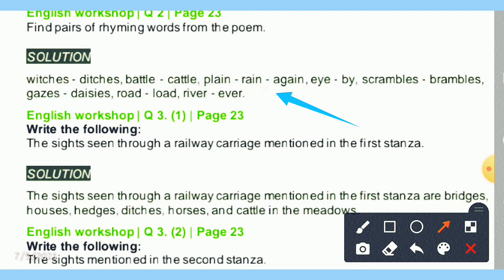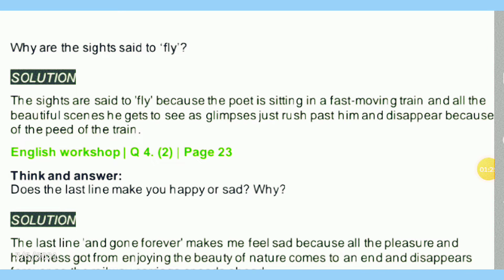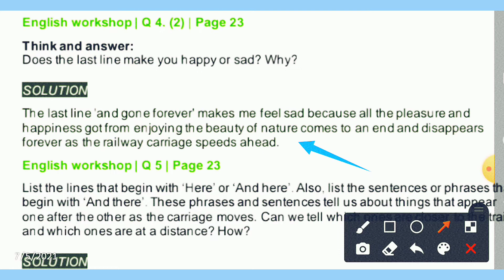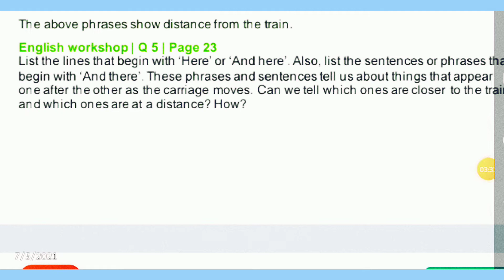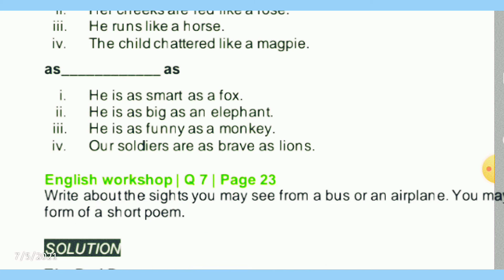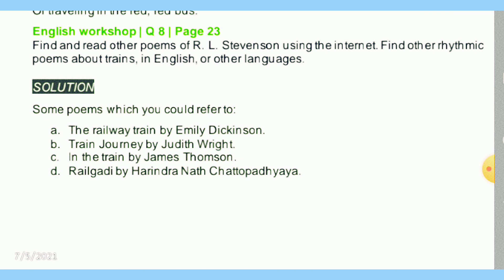7th English[ 2.1 From a Railway Carriage] All Question And Answers| Maharashtra board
7th English[ 2.1 From a Railway Carriage] All Question And Answers| Maharashtra board |